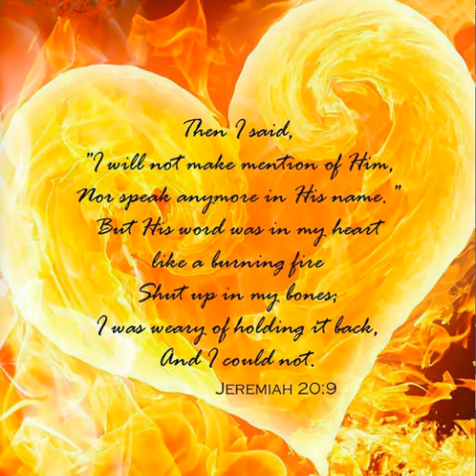A *LIVING* FAITH -Follow up to last video- READ DESCRIPTION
Correction* I actually start reading on Hebrews *10:38 (not 11:38) I also actually know many did not like my last video and misunderstand… but I was preaching the Truth- Paul also taught OBEDIENCE of faith:
 "Though he were a Son, yet learned he obedience by the things which he suffered;
 And being made perfect, he  ( JESUS) became the author of eternal salvation unto all them that *obey him;"
(Hebrews 5:8–9)

“In flaming fire taking vengeance on them that know not God, and that *obey not the gospel of our Lord Jesus Christ: Who shall be punished with everlasting destruction from the presence of the Lord, and from the glory of his power;” 2 Thess. 1:8-9

“But unto them that are contentious, and do not *obey the truth, but obey unrighteousness, indignation and wrath..” Romans 2:8

All the apostles taught obedience to the gospel: “For the time is come that judgment must begin at the house of God: and if it first begin at us, what shall the end be of them that *obey not the gospel of God?”
1 Peter 4:17

***And it's what Jesus himself taught of course***
John 14:15- If ye love me, keep my commandments.16 And I will pray the Father, and he shall give you another Comforter, that he may abide with you for ever;17 Even the Spirit of truth; whom the world cannot receive, because it seeth him not, neither knoweth him: but ye know him; for he dwelleth with you, and shall be in you.

and John 14:21- He that hath my commandments, and keepeth them, he it is that loveth me: and he that loveth me shall be loved of my Father, and I will love him, and will manifest myself to him.

I John 3:24- And he that keepeth his commandments dwelleth in him, and he in him. And hereby we know that he abideth in us, by the Spirit which he hath given us.

 * Love this verse-John 5:2- By this we know that we love the children of God, when we love God, and keep his commandments.

2 John 1:6- And this is love, that we walk after his commandments. This is the commandment, That, as ye have heard from the beginning, ye should walk in it.

Amen. Praise be to the Coming King of Kings!!!